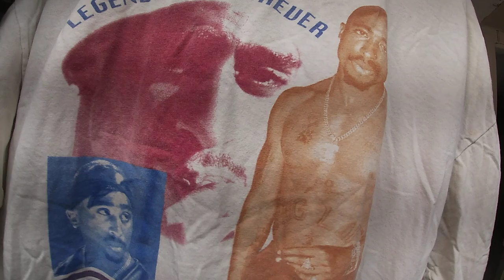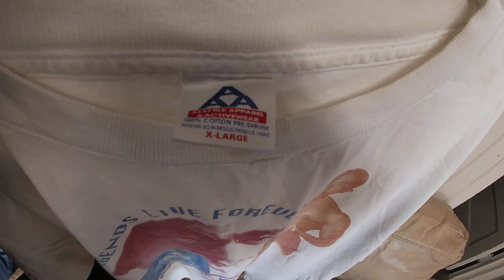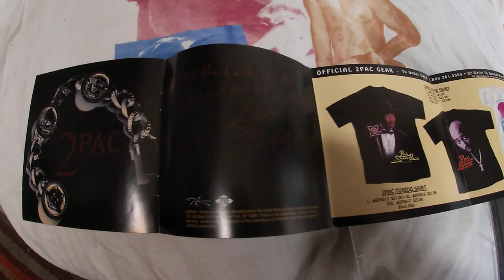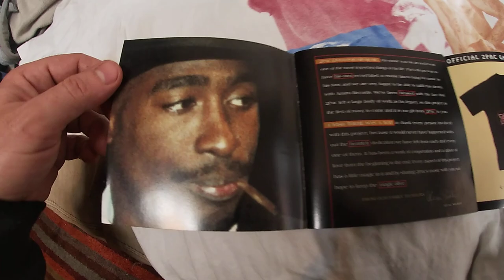Vintage 2pac Legends Live Forever Shirt / R U Still Down Album Booklet Tupac Shakur Legend T-Shirt